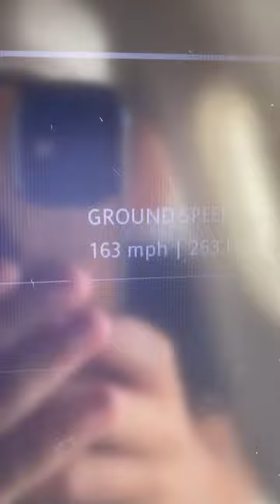My ground speed is what?